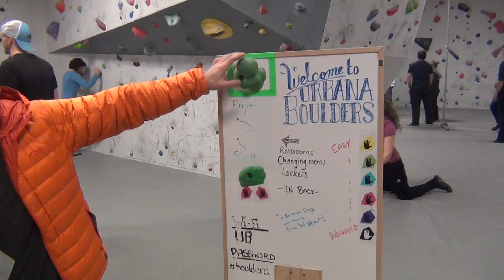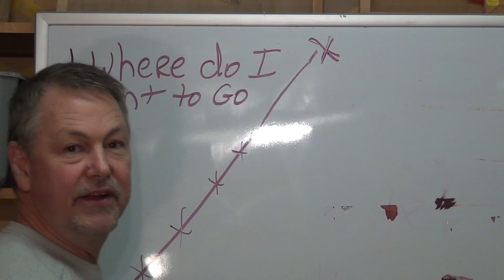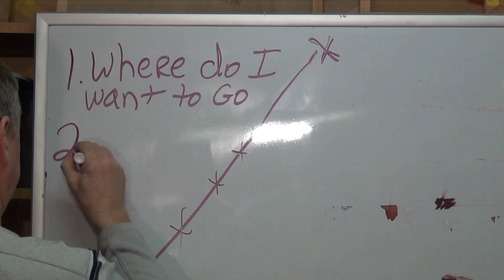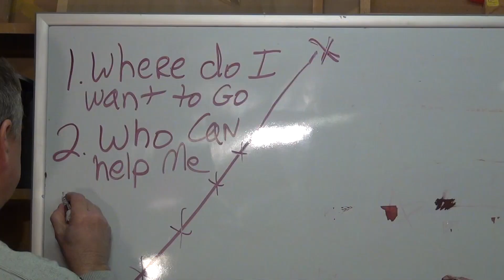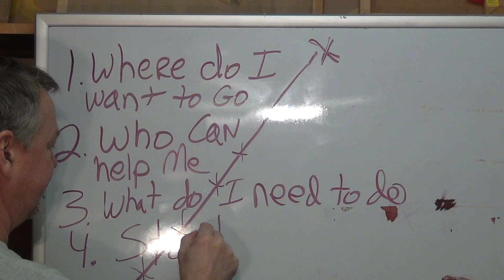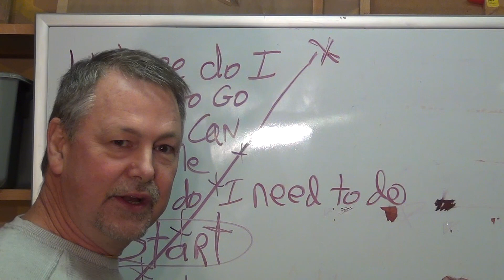Please Don't Make Me Rock Climb